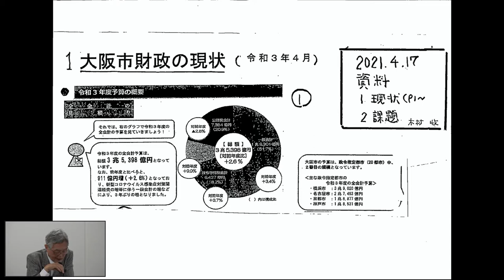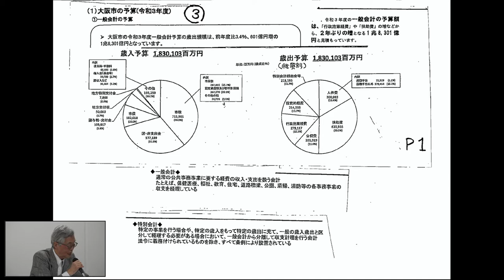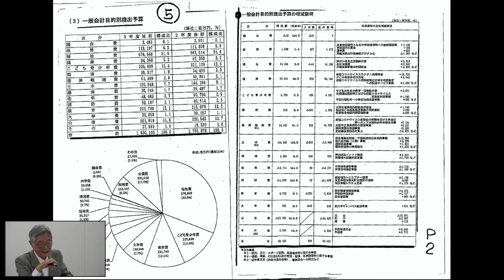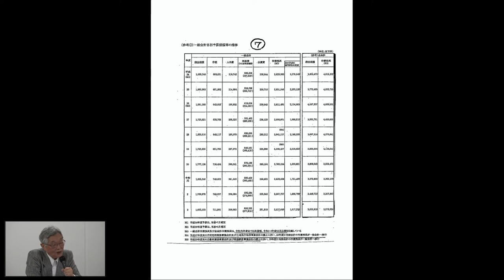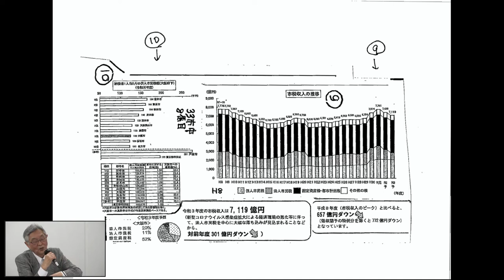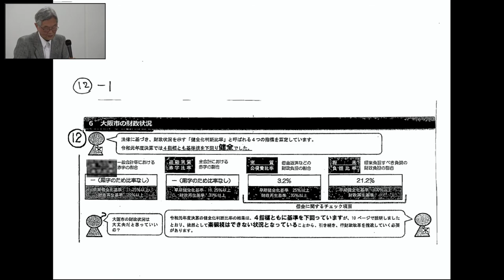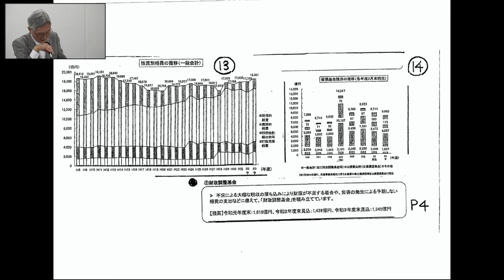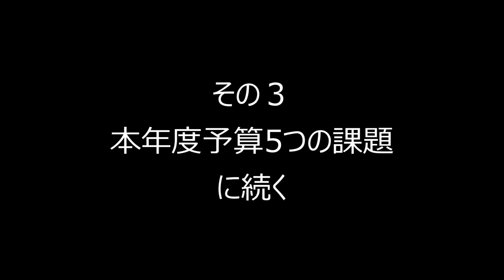連続学習会第２回－２ 大阪市の財政の現状と課題 その２「大阪市財政解説」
主催：カジノ反対する団体懇談会
連続学習会第２回　大阪市の財政の現状と課題
～万博、IRカジノなどの大型開発を進める余裕はあるのか～

という構成でお届けします。

どの世論調査でも「カジノに反対」は６～７割を占めています。
維新の会はカジノをごまかすために、「万博のために夢洲開発を」とごり押ししています。しかし、夢洲は埋め立て地で地盤がゆるく、大型建築物を建てるには膨大な費用がかかります。莫大な税金を投入して大阪府・市の財政を破綻させないために、夢洲の実態と大阪市の財政を学びませんか。